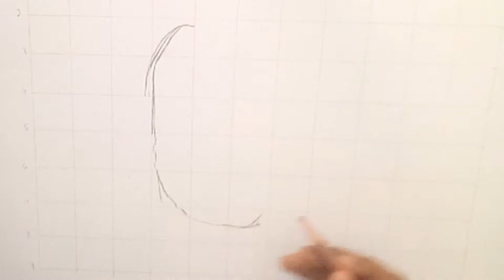Mehdi Hasan Sahib pencil sketch tutorial/Tribute to a legend singer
Assalamualaikum
     hope you all are enjoying my video of Mehdi Hasan pencil sketch. In this video you can learn how to draw a legend singer Mehdi Hasan pencil sketch.
A tribute to Mehdi Hasan sahib.